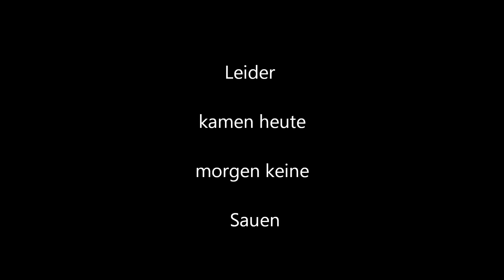Meine neue Waffe Merkel Kr1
Merkel KR 1 Kurze Version Drückjagd